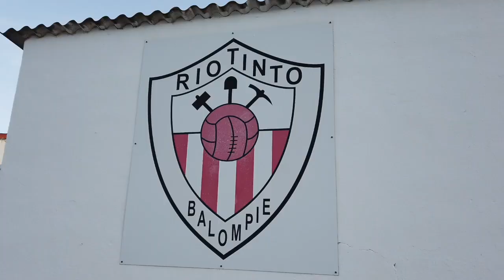La Ruta de las Maravillas de Huelva atraviesa la Cuenca Minera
Este vídeo trata de: La Ruta de las Maravillas de Huelva atraviesa la Cuenca Minera de Riotinto con el mediofondista olímpico Manuel Olmedo como embajador de excepción.